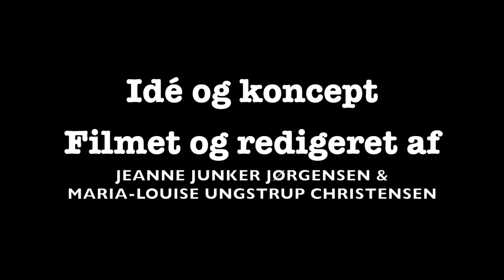STOP MOBNING - DANSEVIDEO - VJCDANS & STARDANCE STUDIO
STOP MOBNING // DANSEVIDEO

BUDSKAB:
Formålet med denne video er at bidrage til at sætte øget fokus på mobning. Idéen bag dette nonprofit projekt er skabt af Maria-Louise Ungstrup Christensen & Jeanne Junker Jørgensen, der med deres to danseskoler, fælles ønskede at udvikle en dansevideo med fokus på at stoppe mobning. I videoen optræder 120 helt almindelige danseskolebørn i alderen fra 6-14 år. Med denne video håber vi at kunne være med til at gøre en lille forskel i kampen om at stoppe mobning ❤

MOBBESANGEN – KATHRINE BREMERSKOV KAYSEN & EMMA SEHESTED HØEG

KOREOGRAFI, KONCEPT, FILMET OG REDIGERET:

MARIA-LOUISE UNGSTRUP CHRISTENSEN (Vjcdans)

JEANNE JUNKER JØRGENSEN (Stardance Studio)

TUSIND TAK TIL:

ALLE VORES DANSEBØRN, STORE SOM SMÅ, SAMT VORES 9 FANTASTISKE HJÆLPERE:

Emma Meyland Kortsen
Emma Stoltenberg
Helena Østermark Jørgensen
Laura Devantie
Mathilde Damsgaard
Mathilde Marschall
Olivia Overskov Dam
Rosa Foged Andersen
Ulrikke Hartmann-Petersen

Også et TAK til forældre for jeres opbakning til vores mobbeprojekt.

LOKATION:

Birkerød Skole, Birkerød & Hillerødholmsskolen, Hillerød.